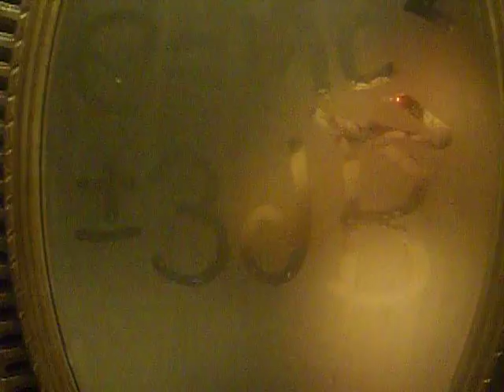e=mc2±3dB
Harry Potter meets the characters of Star Trek, Star Wars, and Dune Chronicles